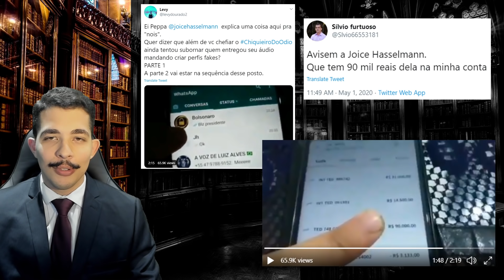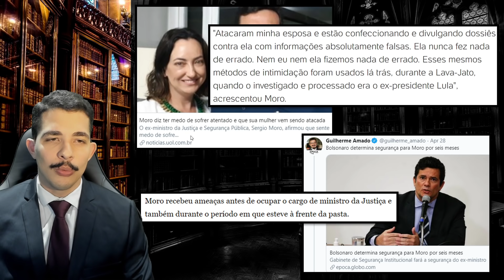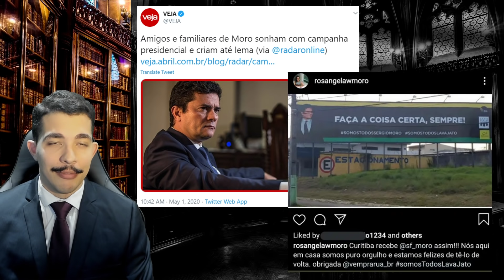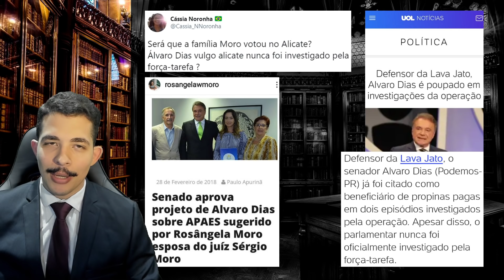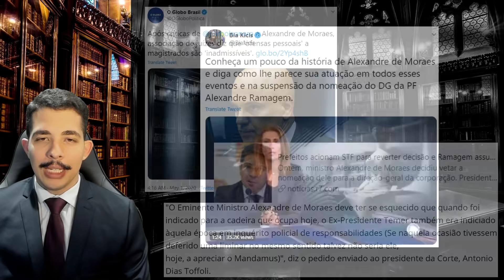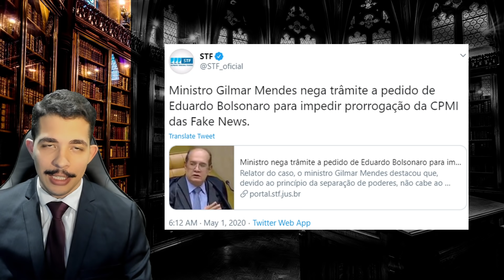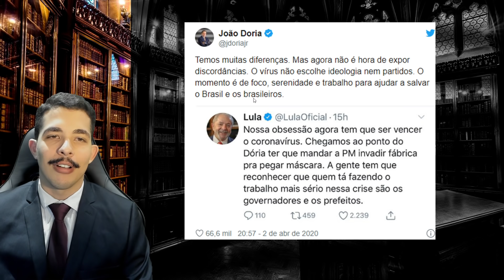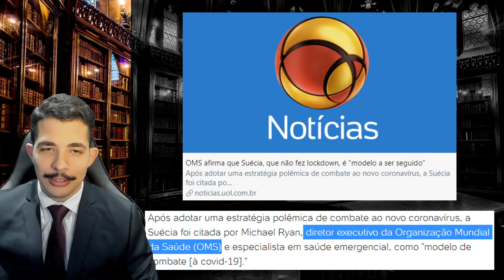VAZOU TUDO! Sérgio Moro, Paulo Guedes e PEPPA têm conversas vazadas, VÍDEO BOMBA DA MULHER DE MORO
Fala galerinha!